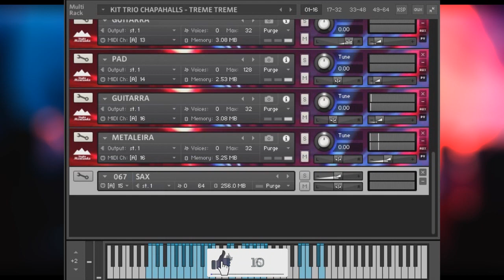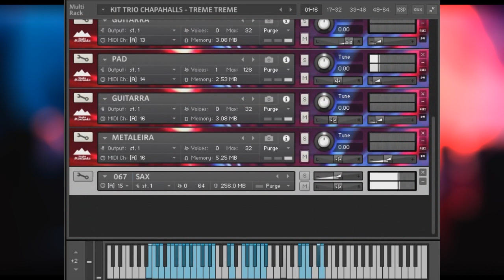KIT TRIO CHAPAHALLS - TREME TREME - KONTAKT / DOWNLOAD GRÁTIS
A pedidos dos inscritos...

✔️AQUI ESTÃO OS LINKS COM OS NOSSOS PRODUTOS

✔️"KIT DESENVOLVIDO NO KONTAKT 6 NÃO FUNCIONA EM VERSÕES ANTERIORES"

✔️"KIT COM OS SOLOS E INTRODUÇÕES DA MUSICA"